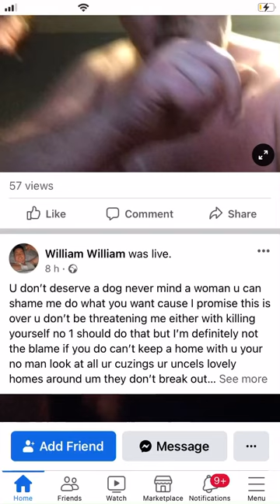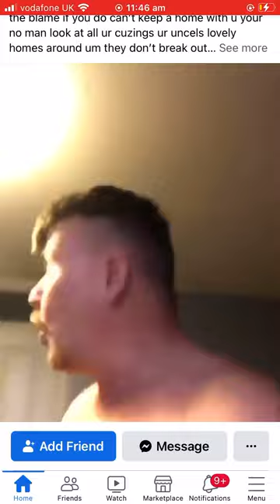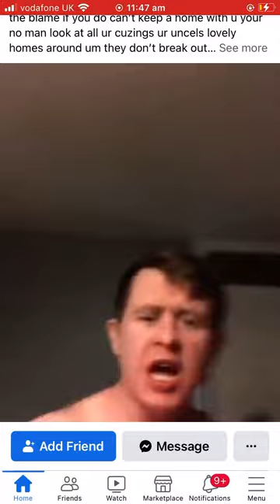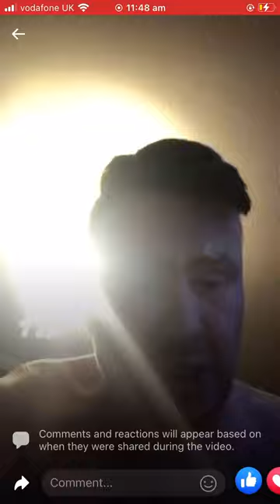William and Patrick Faulkner message to the cork Faulkners